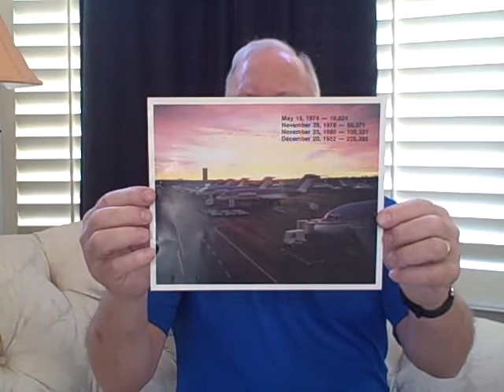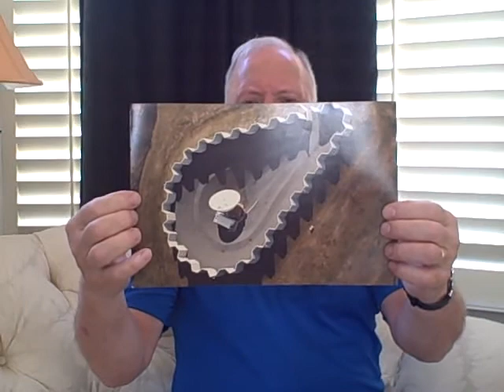vidjimmoorepart3.wmv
Part III -Interview with Jim Moore
FedEx Legends